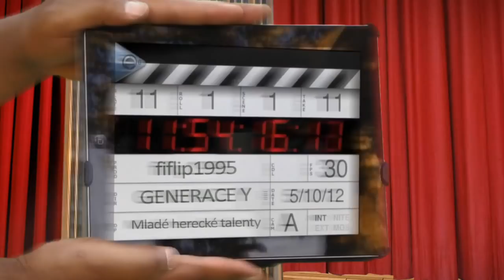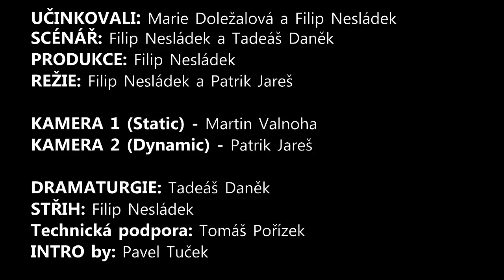Marie Doležalová - 12.díl GENERACE Y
Legenda comebacku - Maruška Doležalová a jeji vyčerpávající odpovědi v další Generaci Y !